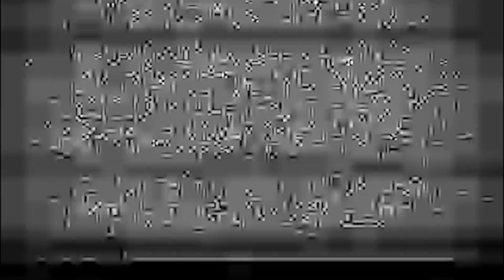Chosen Generation Ministries Presents- D.W.I. Reprise H.E.L.P.Concert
Only July 26, 2014
During a Time of Great Chaos & Turmoil
 in the City of
Newark, New Jersey,
Chosen Generation Ministries
at 145 Hudson Street,
Put a Historical Event
Entitled
D.W.I. Reprise (Which Means Dancing With Intent)
H.E.L.P. Concert (Healing Everything That Limits Progress)
Created by Fatima Jones &
The Perfect Praise Dance Ministry.

This is the Trailer of that Night, Filled with
Dance, Praise, Prayer, Deliverance, Restoration & Purpose.
Directed, Filmed Edited by Tony James
Along with the Rahkim Brown